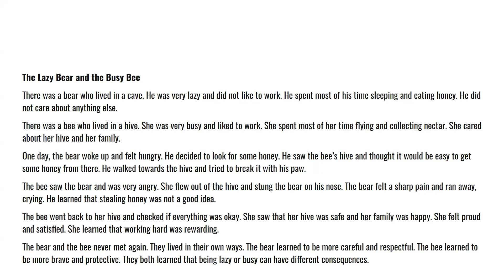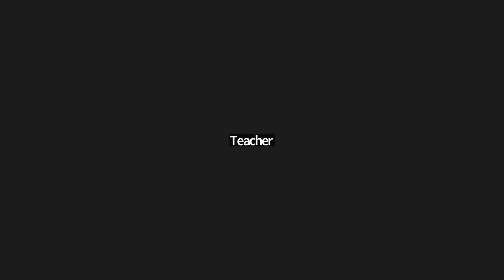Conversation 02 08 2023